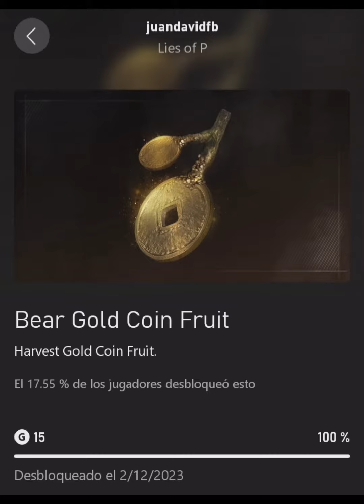Jugando Lies Of P: Logros y Gameplay contra la Dama Blanca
Vídeo Juego: Lies of P
Plataforma: Xbox One X - Game Pass
Logros:
- Venciendo al Mayor de la Hermandad del Conejo Negro
- Cosecha el Fruto de la Moneda Dorada
- Game Play contra la Dama Blanca